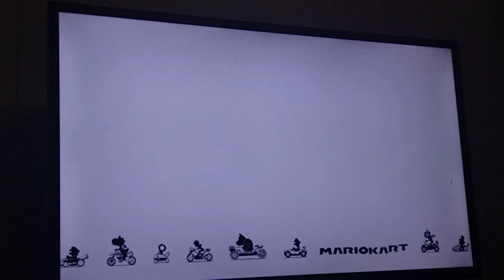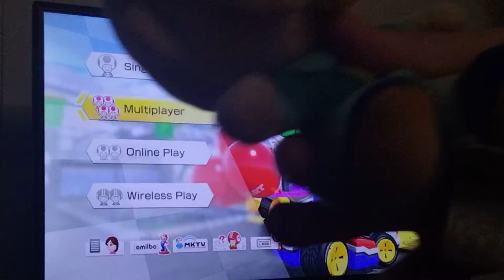Debut of babyrosalina in mariokart while isabelle rests. Baby Rosalina talks a lot.